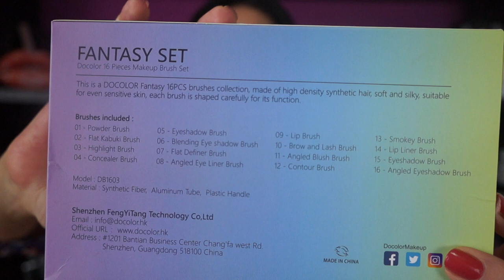BeautyHaul: WYCON MATTIFICENT LIPSTICK, KIKO GOLD WAVES, DOCOLOR BRUSHES || LadyGlow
Buongiorno a tutti! Oggi voglio mostrarvi un po’ di prodotti makeup che ho acquistato e anche qualcosa che ho ricevuto. Buona visione;)

PRODOTTI MOSTRATI:
Wycon Mattificent Lipstick 200 Rapture Rose
Bottega Verde Lip Pencil Malva
Wycon Mattificent Lipstick 201 Baroque Rose
Morphe Brushes Lip Pencil Foolish
Wycon Mattificent Lipstick 203 Spiced Coral
Wycon Intense Lip Pencil 24 Rosa Mattone
Wycon Mattificent Lipstick 206 Tandori Spice
Wycon Mattificent Lipstick (old version) Brick
Mulac Lipstick Milf
Diego Dalla Palma Lip Pencil 84 Rosa Antico Scuro
Kiko Gold Waves Matte Lipstylo 03 Brick Domination
Kiko Gold Waves Lip Liner 03 Brick Domination
Mac Lipstick Chili
Con il codice LadyGlow potete usufruire del 10% di sconto sui vostri ordini sul sito Docolor.

(Maxi vestito con stampa floreale e bottoni blu notte)

Sulle labbra indosso il Gold Waves Matte Lipstylo 03 Brick Domination di Kiko con la Kiko Gold Waves Lip Liner abbinata, sulle guance il blush Scar di Mulac e sulle unghie lo smalto My Laque 5 Free 56 di Astra.